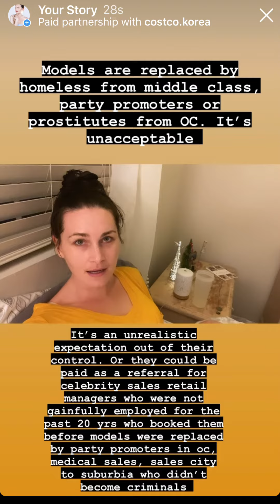Costco Korea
No one has money saved. Your future is in their hands.